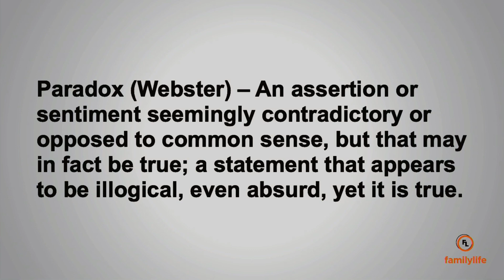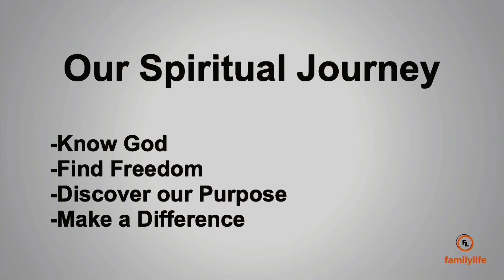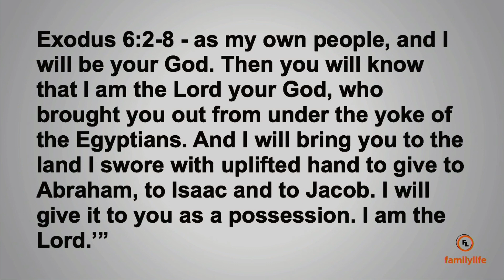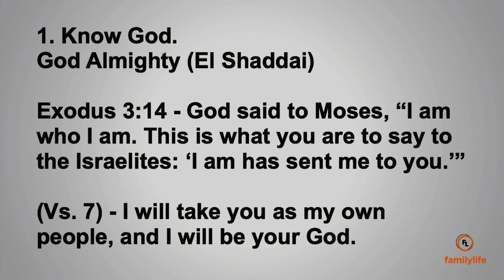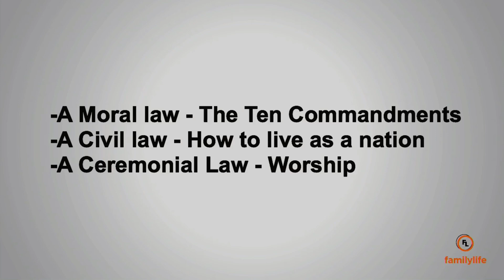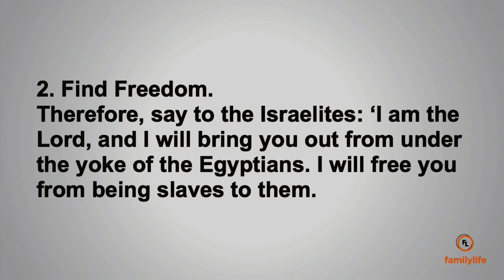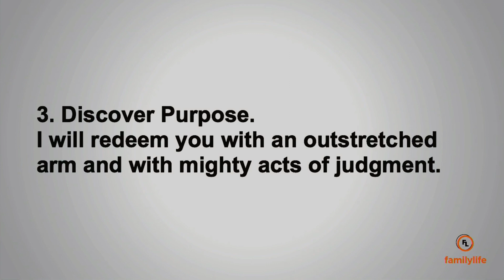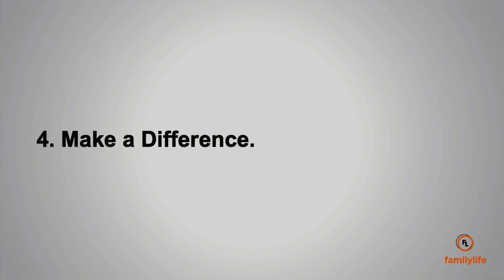Paradox (Part 5)